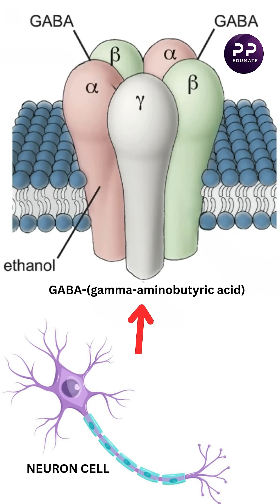What happens in your brain when you drink alcohol?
"Ever wondered what happens to your brain after just one drink of alcohol? 🧠🍷"
"First stop – the GABA receptors!
Alcohol presses the brake on your brain. You feel relaxed... slow... maybe even clumsy."
Then it blocks glutamate – the 'go-go-go' chemical.
Result? Poor memory, confusion… blackout alert! ⚠️"
"Now comes the dopamine hit!
Your brain goes: ‘Woohoo! This feels good!’
That’s the reward center lighting up 🔥 – and that’s how addiction starts."
"And finally – serotonin kicks in. You feel happier, more social…
But wait – long-term? It drops. 😞"
"So next time you sip… just know, your brain's running a full chemical concert! 🎵🧠"